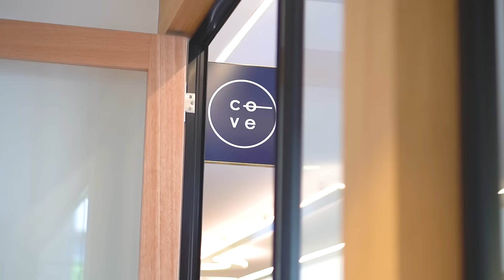The Cove Workspace by Unita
Presenting @The Cove Workspace!
The bespoke premium space offers an all new type of collaborative co-working for Brisbane! Built by Unita